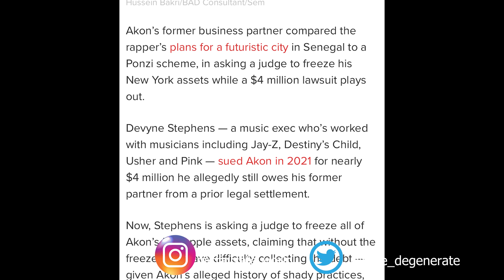Akon City is a BILLION DOLLAR PONZI SCHEME???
Reaction to an ongoing lawsuit against Akon alledging Akon City is a Ponzi Scheme or Pyramd Scheme.